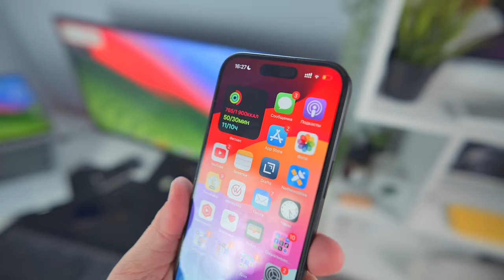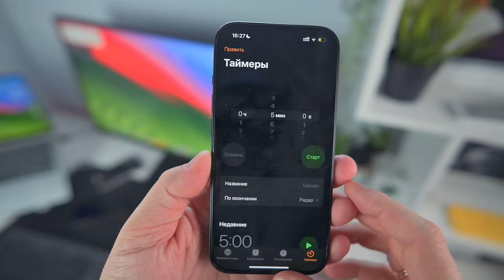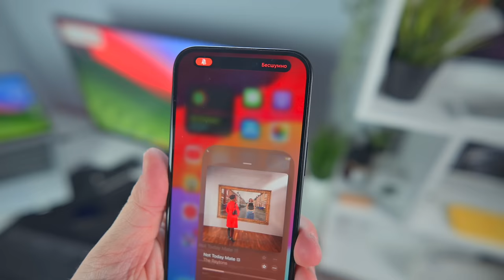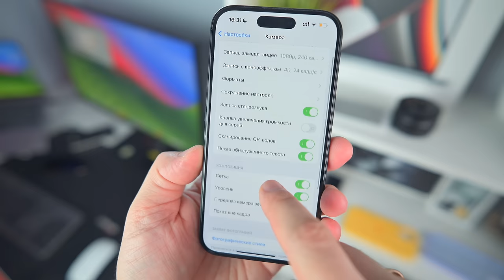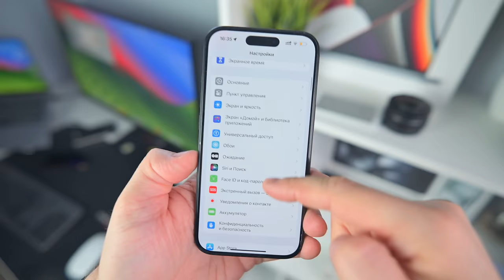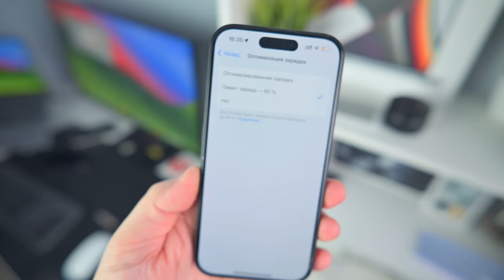Плюсы iPhone 15! Почему ты ДОЛЖЕН его купить!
Поговорим о плюсах iPhone 15, это то что я подчеркнул для себя за то время, что я его использую.